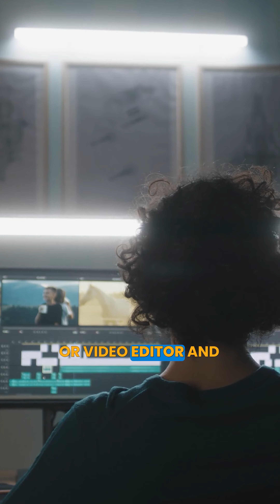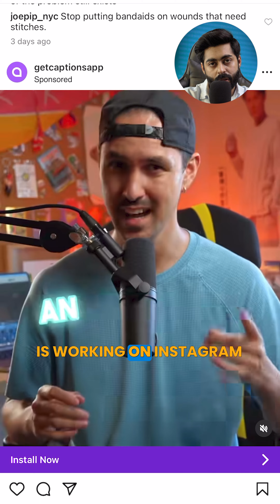Exploring Instagram Earning Opportunities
"In this video, we delve into the world of Instagram and uncover a plethora of exciting opportunities to earn money. Whether you're an aspiring influencer or a small business owner looking to expand your online presence, this video is your ultimate guide to harnessing the earning potential of Instagram. Don't miss out on the chance to turn your passion into profit!"